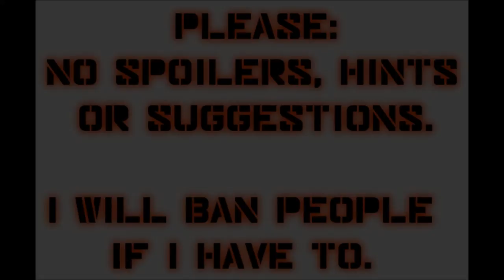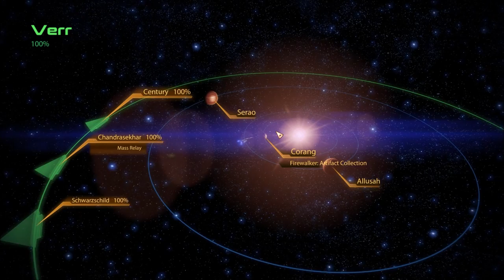Let's Play Mass Effect 2 (Blind), Part 92: Firewalker - Artifact Collection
(Part 1 of 2) Our next Firewalker mission is the toughest one yet! It lies on the planet Corang in the Verr system (Hawking Eta).